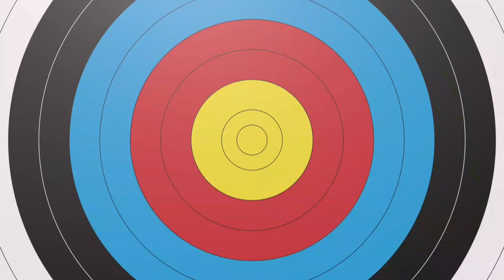ભરત કે મારે કોમેડી કરવીછે